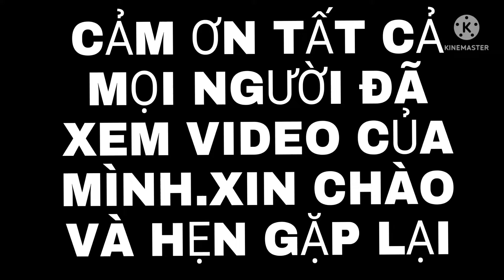Liên Quân Mobile: Và Đây Là Lí Do Tôi Best Nakroth. (C4 TT Huy MOBA).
Mình có thêm kênh tiktok mong các bạn ủng hộ cho mình nhé
Cảm ơn tất cả mọi người rất nhiều